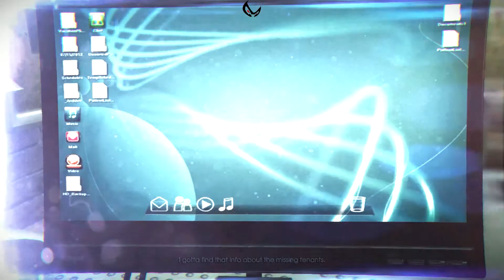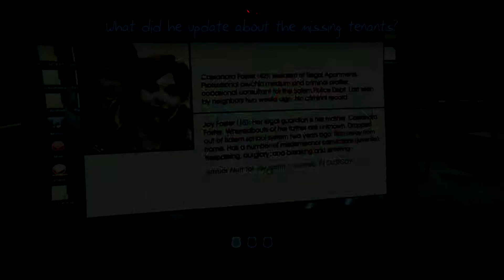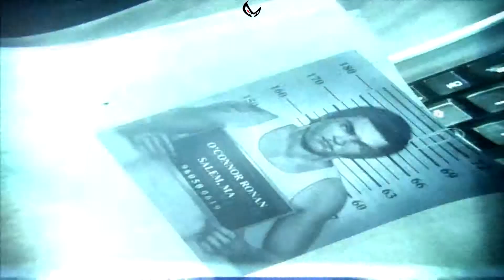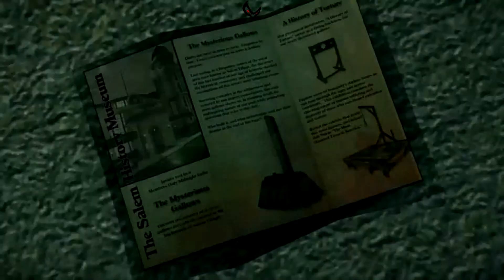Murdered: Soul Suspect Part 10 - They too busy playing Deus Ex to stop meh!!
Penitence here, back to show you some videos on this new game Murdered: Soul Suspect someone told me about and I decided to play and record for the hell of it. Enjoy~

Tags: Murdered Soul Suspect playthrough part Penitence let's play video game walkthrough action adventure stealth detective